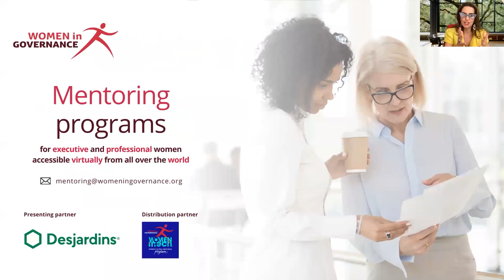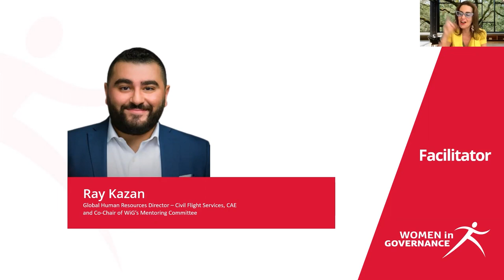Women in STEM - Gina Cody, Christyl Johnson, Elodie Meyer, and Melisa Muraca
Globally, and to this day, women are still severely under-represented in science, technology, engineering, and math (STEM), at all levels. Numerous initiatives aim to encourage young women to embark on studies and careers in these sectors, and rightfully so! But as we prepare the next generation, it is also important to transform the industry now and remind companies of the countless benefits associated with more equity in all fields and workplaces.

To discuss these questions further, Women in Governance is particularly honoured to welcome four speakers whose personal and professional backgrounds are as varied as they are impressive:

• Gina Cody, PhD, Corporate Director and Benefactor of the Gina Cody School of Engineering and Computer Science, Concordia University (Toronto)
• Christyl Johnson, PhD, Deputy Director for Technology and Research Investments at NASA Goddard Space Flight Center (USA)
• Elodie Meyer, Partner and Chief Legal Officer at Bradley & Rollins Cybersecurity (Montreal)
• Melisa Muraca, Vice President, Technology and Transformation Strategy at Sun Life (Montreal)

• Caroline Codsi—Founder and Chief Equity Officer at Women in Governance (Montreal)—will moderate the discussion.
• Ayumi Moore Aoki —Founder and Chief Executive Officer at Women in Tech Global Movement (France)—will moderate the public Q&A session.